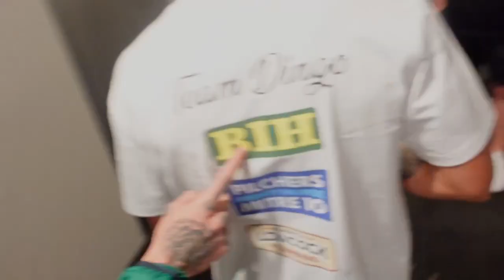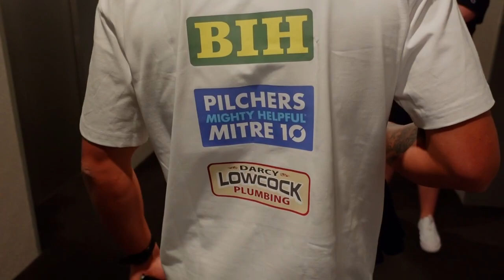VLOG 2 - A Day in the Life of a Muay Thai Fighter, Weigh in Day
HONEY vs TONKIN 2 - Weigh in Day

Come along as I cut my final bit of weight & make weight for the much-anticipated rematch with James Honey on Australia's biggest Muay Thai Promotion, @EruptionMuayThai